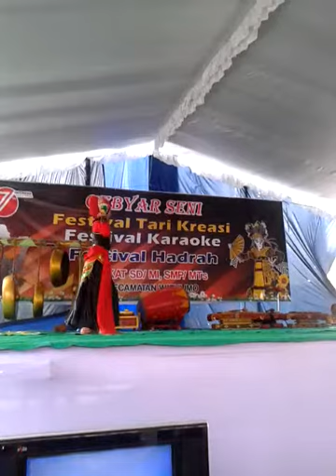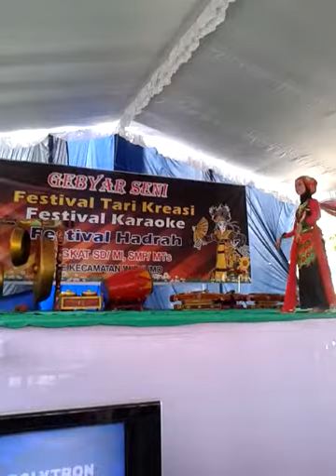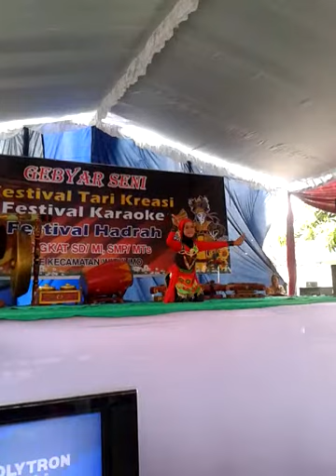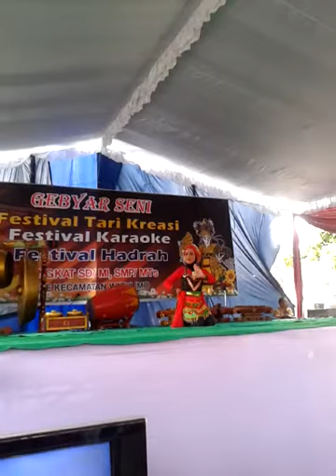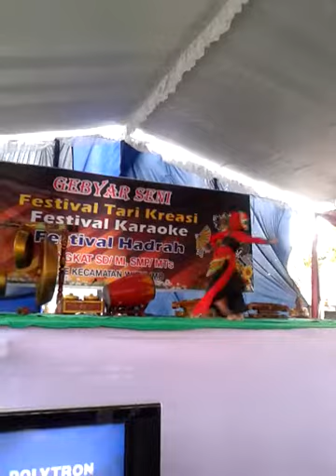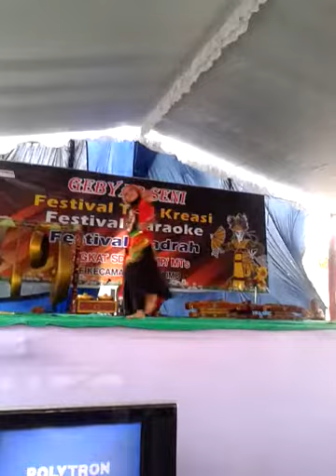Tari mulat Sari Hut RI 71 "sayang miring"